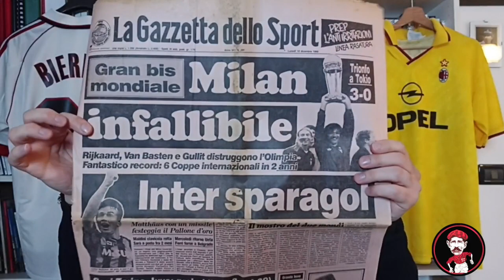Il Milan in Coppa Intercontinentale || C'era una volta il Milan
Momenti belli e brutti per il Milan nelle sue partecipazioni alla Coppa Intercontinentale